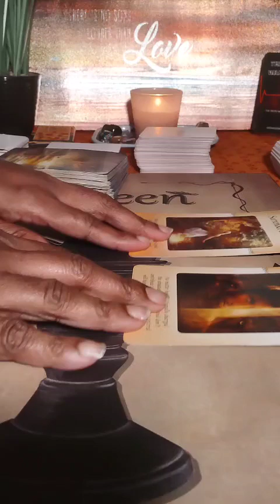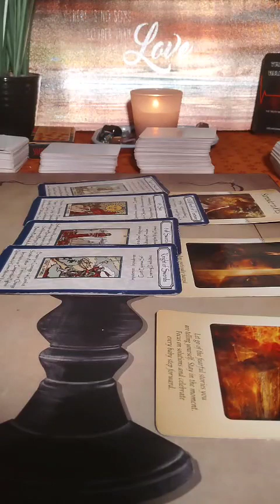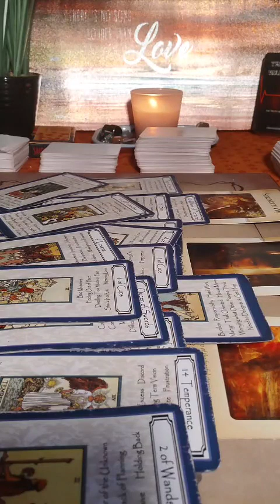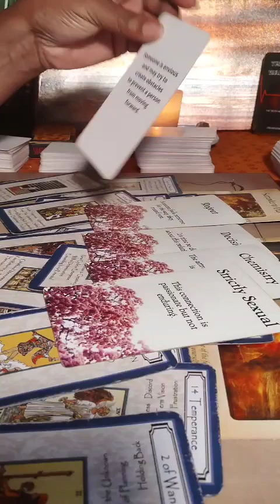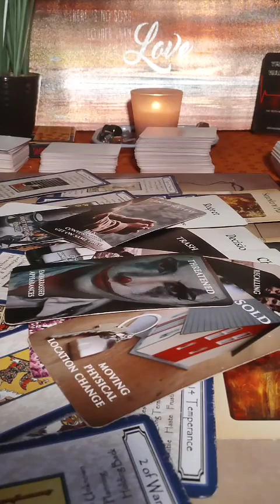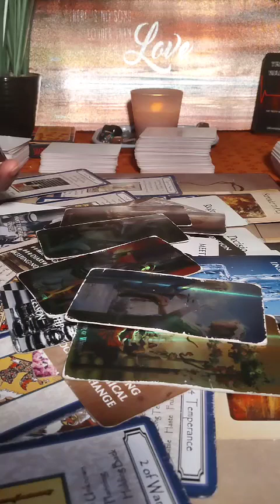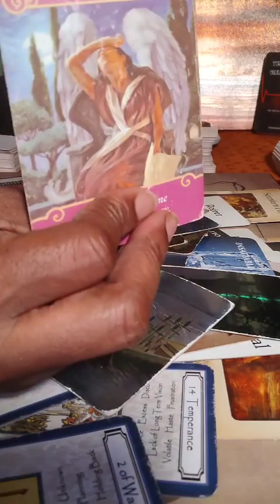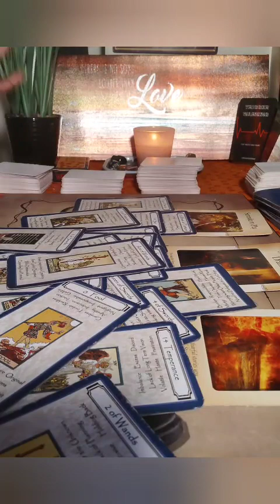Outside influences affect this connection but someone will release the past to save this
Please Beware Of Scammers. I Will Never Inbox You On Any Platform Asking You To Do A Reading Or For Money. My Main Platforms Are Tiktok And YouTube Although I Do Have FB And IG. Inbox Me On Tiktok If You Have Questions.
Link to my website is on the profile
Full Personal Readings ( $20.00) Cover Spiritual Messages, Advice As Well As Love, Money, Your Current Situations And More. You May Send Specific Questions.
One Subject Readings( $10.00) Will Only Cover The Topic You Are Interested In. You May Send A Question Related To The Subject.
One Question Chat Line Readings ($4.44) Are Quick And The Answer Is Text To You When The Line Is Open.